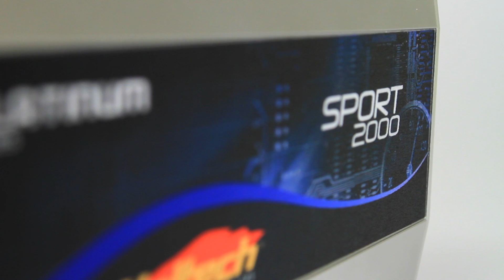Haltech Platinum Sport 2000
Haltech Platinum Sport 2000 is a high performance fuel and ignition ECU.

It can support most modern engines (including 3 rotor engines) with multi-coil or conventional distributor ignition systems as well as aftermarket CDI systems.